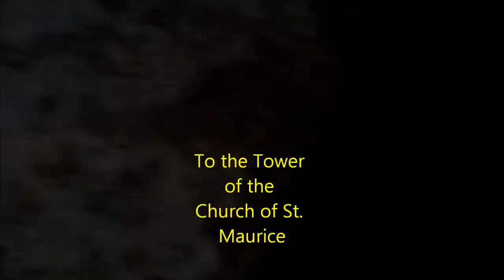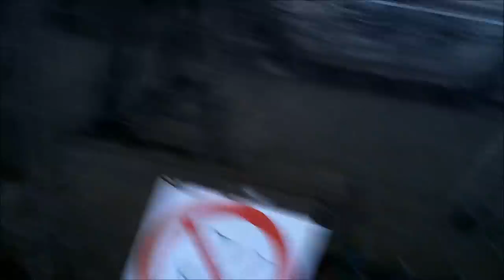To the Tower of the Church of St. Maurice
The climb and the view from the top of the Church of St. Maurice in Olomouc.  I have the Sanctuary in of the previous videos.